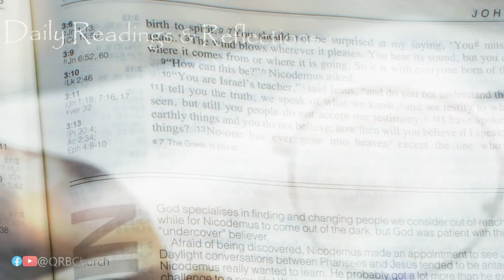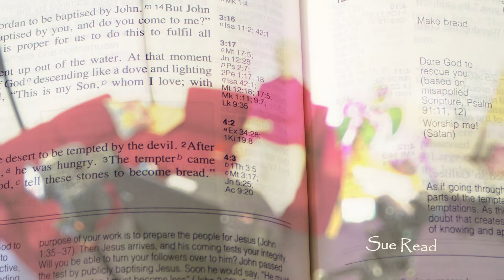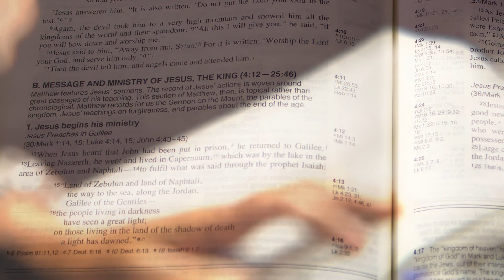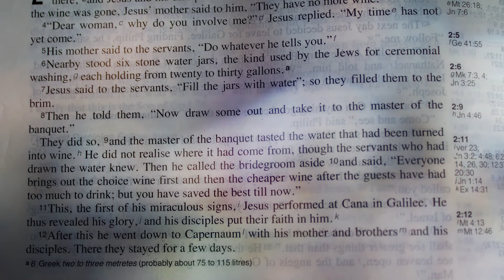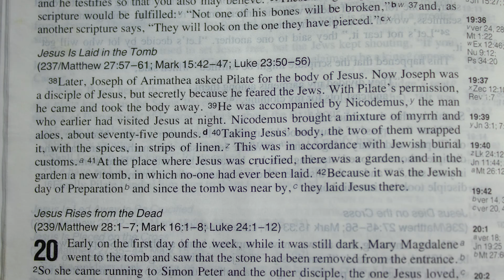Daily Bible Readings – John 3:1-21 – Friday 21st October 2022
Teaching Nicodemus
Jesus is dealing here with Nicodemus, a serious & thinking man who is a Pharisee. This means he was not a priest but a layman and also a member of a Jewish party that believed in resurrection, angels & spirits and in following the legal traditions of the fathers rather than the scriptures.